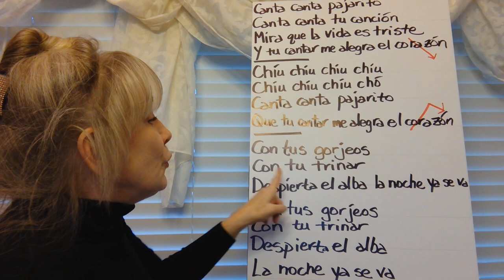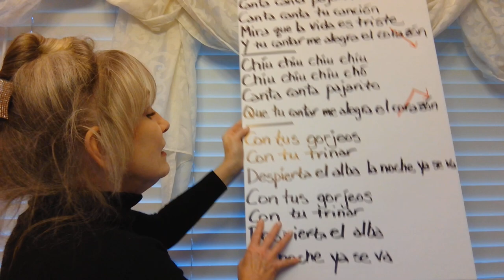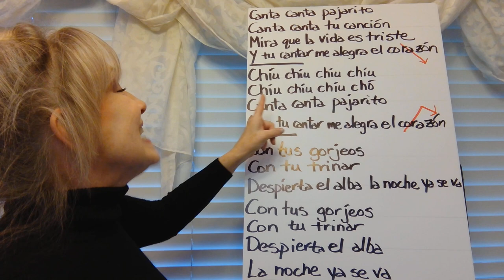Canta Canta Pajarito, Folk Song from Uruguay, In English and Spanish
Canta Canta Pajarito, Folk Song from Uruguay, In English and Spanish, English lyrics by Mz. Murray